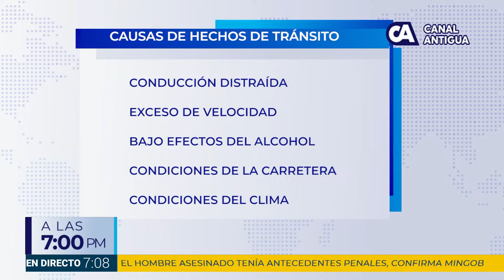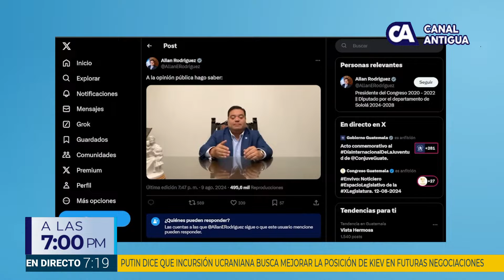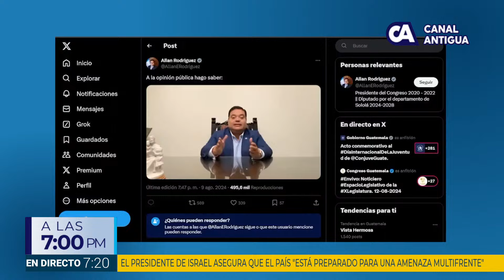ALas7PM: Presidentes de postuladoras llegan al Congreso para discutir posible sede de reuniones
Los Titulares:
Los presidentes de las comisiones de Postulación se reunieron con la Junta Directiva del Congreso para considerar la posibilidad de utilizar los espacios del Palacio Legislativo como sede de trabajo para las Postuladoras

Diputado Luis Aguirre Responde a Allan Rodríguez sobre Altercado, Confirma Pelea y Desmiente Negaciones

Durante la mañana de este  lunes se registró un ataque armado en Vista Hermosa perpetrado en contra de una pareja, se reportó una persona fallecida.

El Gobierno planea una celebración para los atletas nacionales que representaron al país en París 2024,  para el próximo sábado 17 de agosto en el Palacio Nacional.